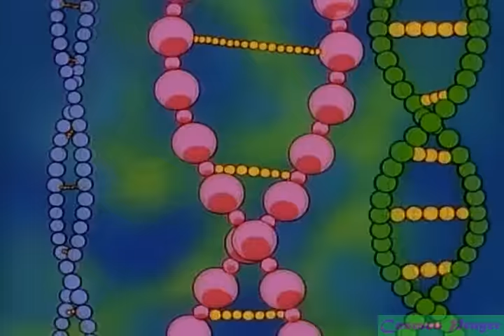Ai Tenshi Densetsu Wedding Peach MV - Virgin Love -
This is basically a music video of the whole Wedding Peach (except for OVA), and the song being used is 'Virgin Love' (2nd ending), sung by Furil.